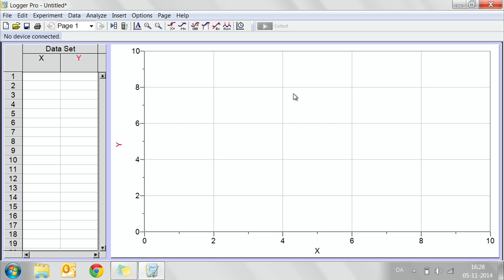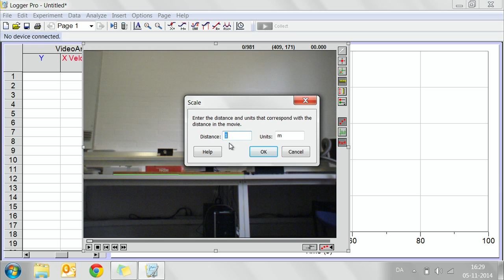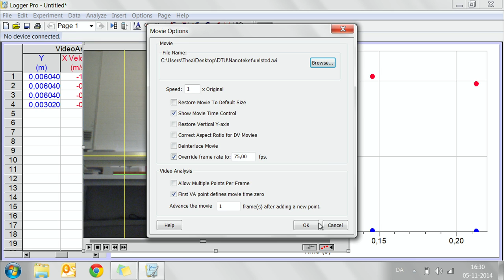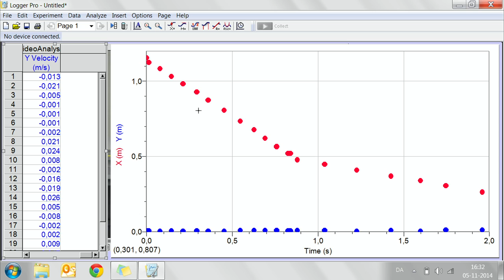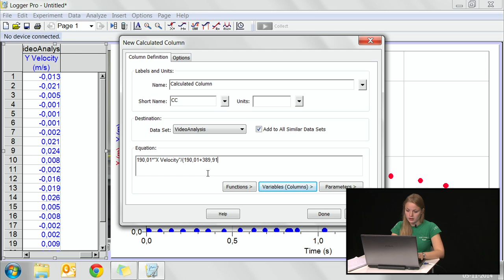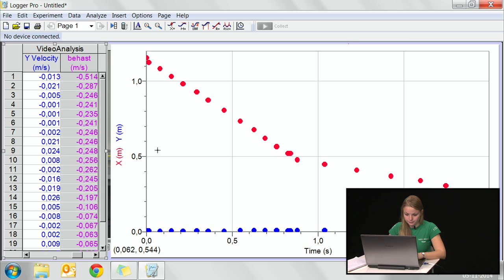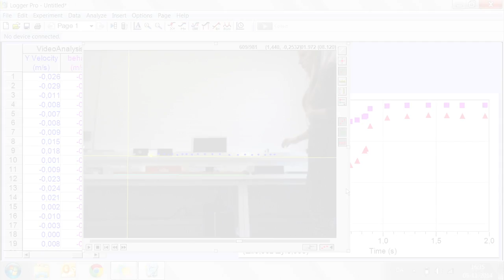Data behandling i Logger Pro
Relevant for kurset 10033 Mekanik og Fysisk Modellering på Danmarks Tekniske Universitet (DTU)